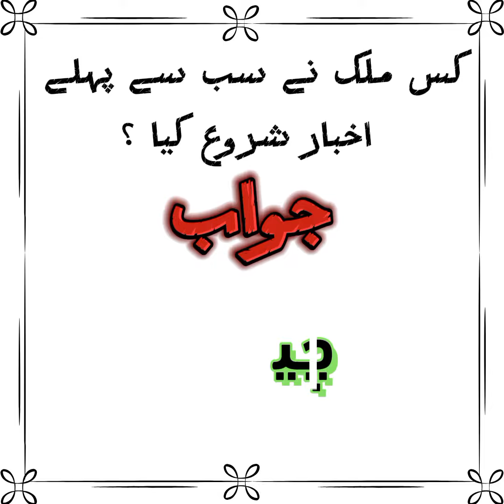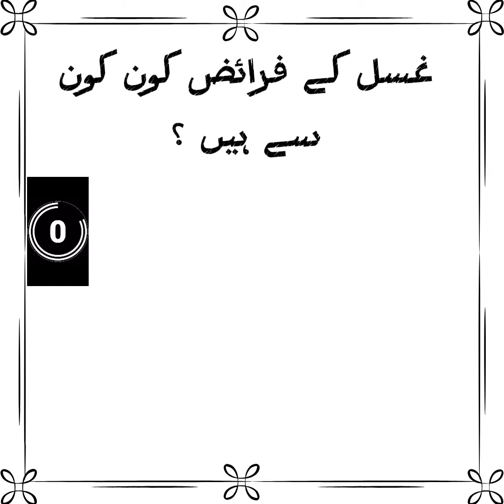INTERVIEW PREPARATION,INTERVIEW QUESTIONS AND ANSWERS,HOW TO PASS A JOB INTERVIEW,student corner sa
students corner SA
bpsc jobs
bpsc mock interview preparation
ctsp jobs
nts jobs
fpsc mock interview preparation
pcs general knowledge
bpsc guidance
pcs mock interview
bpsc mock interview
students corner SA
bpsc jobs
ctsp jobs
nts jobs
pcs general knowledge
bpsc guidance
pcs mock interview
bpsc mock interview
انٹرویو کی تیاری
students corner SA
bpsc jobs
ctsp jobs
nts jobs
pcs general knowledge
bpsc guidance
pcs mock interview
bpsc mock interviewstudents corner SA
bpsc jobs
ctsp jobs
nts jobs
pcs general knowledge
bpsc guidance
pcs mock interview
bpsc mock interview
انٹرویو کی تیاری
بلوچستان پبلک سروس کمیشن
fedral public service commission
fpsc interview
daily generalknowledge
everyday questions
sst interview
sst general
sst science
repeated interview questions
naseeb interview questions
naseeb notes
how to prepare interview
sst science interview preparation
sst general interview preparation
question and answer
who is who what is what
current affairs
largest in the world
islamic information
islamic info
اسلام معلومات
دینی معلومات
interview question and answer
job interview
fresher interview
data education
# interview kaise de
interview tell me about yourself
# interview tips
# interview preparation
# interview questions
interview questions and answers
job interview
job interview advice
# job interview answers
fpsc interview
daily generalknowledge
everyday questions
sst interview
sst general
sst science
repeated interview questions
naseeb interview questions
naseeb notes
question and answer
current affairs
islamic information
islamic info
اسلام معلومات
دینی معلومات
sst science
sst general